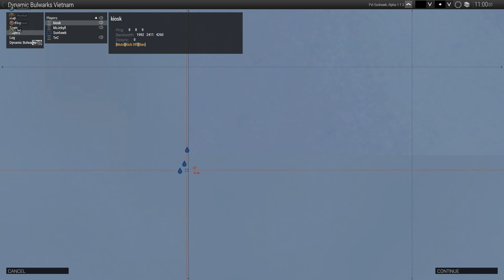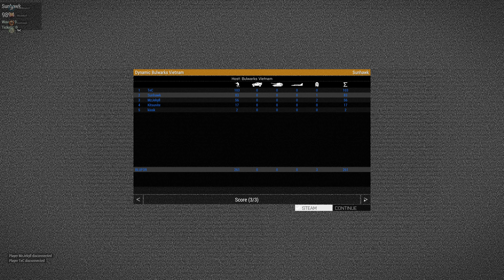Arma 3 - Dynamic Bulwarks: Vietnam! [4K 60FPS]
The Discord group take on a new version of the Dynamic Bulwarks mod, this time set in Vietnam!
Utilising the brilliant Unsung mod bringing new maps, weapons, factions etc for another tense action packed survival session.  Enjoy the video!